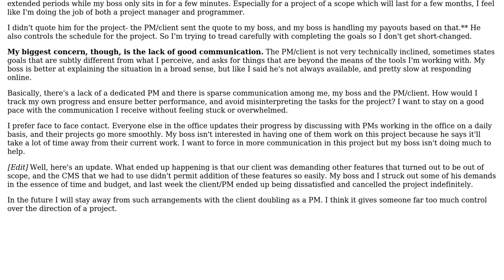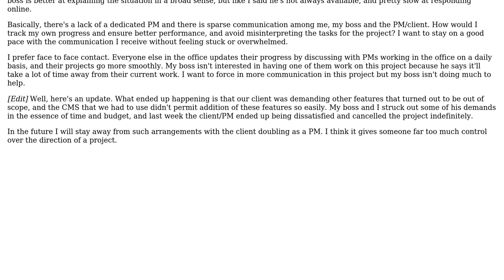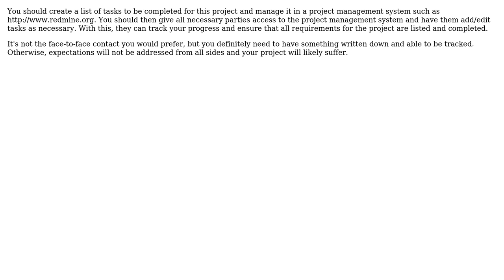How do I handle projects in which my project manager is the same as the client?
Software Engineering: How do I handle projects in which my project manager is the same as the client?

With thanks & praise to God, and with thanks to the many people who have made this project possible! | Content (except music & images) licensed under CC BY-SA | Music | Images & others | With thanks to user Desall user Chris C user Bernard and the Stack Exchange Network Trademarks are property of their respective owners. You are responsible for your own actions.